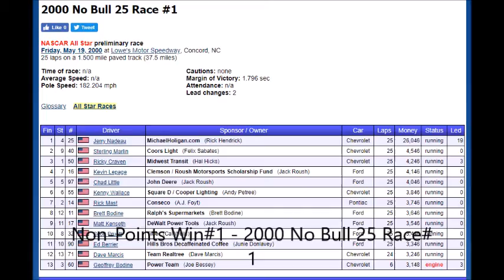All of Jerry Nadeau's Cup Series Wins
Footage Uploaded by: Racing-Reference, Dave W, Michael McIntyre